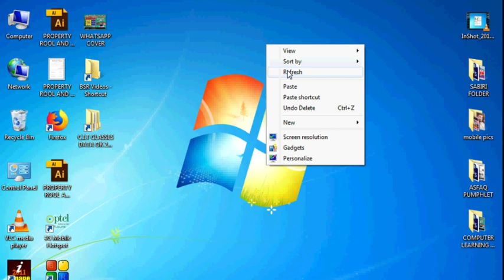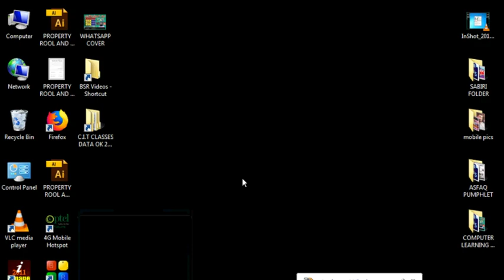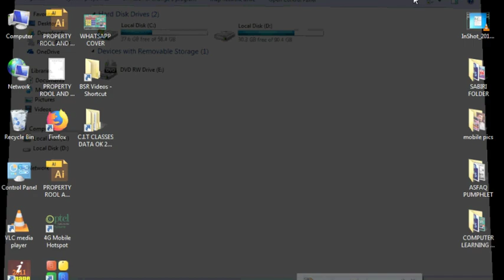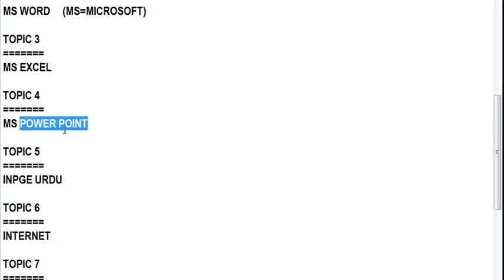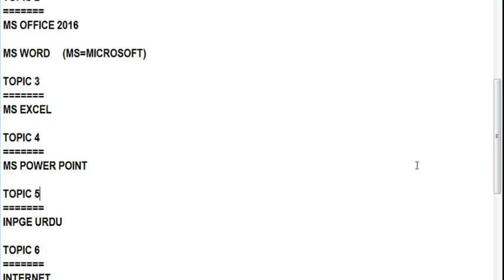Computer Learning Zone By Sir Amir Sher CIT Introduction